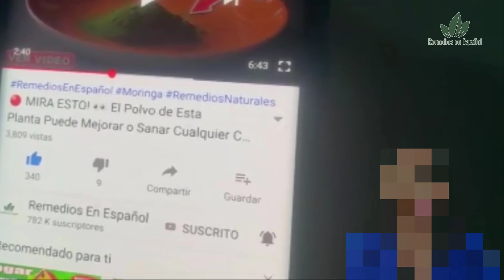Cómo Curar La OSTEOPOROSIS De Forma Natural (jugo verde para la osteoporosis) Remedio Osteoporosis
Existen algunas enfermedades que afectan comunmente a las personas mayores, y entre ellas tenemos la osteoporosis, la cual afecta a los huesos, provocando un dolor constante en ellos, postura encorvada y hasta perdida de peso, entre otros sintomas. Por lo que hoy en Remedios En Español, te hablaremos de esta enfermedad y te daremos un remedio casero para tratarla naturalmente.

Ingredientes:

Zanahoria
Guayaba
Espinacas
Un poco de leche